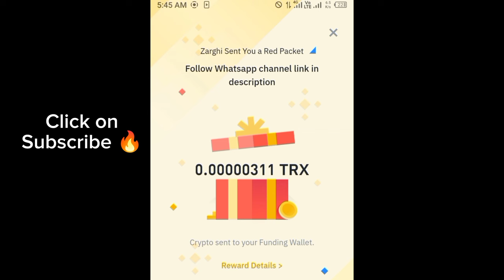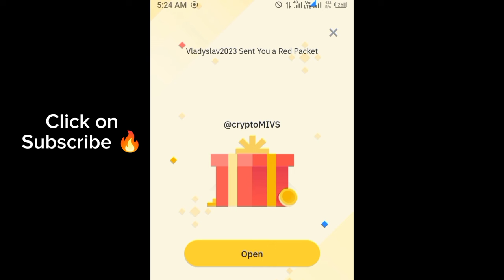Binance red packet code today | TRX Binance Coin RED Packets 24 May 2024